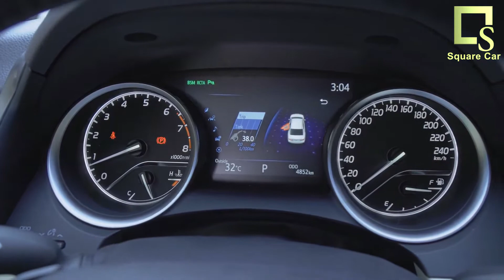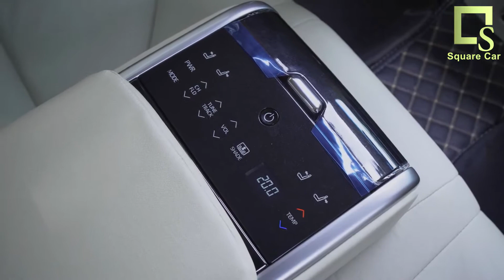2019 Toyota Camry - Review By Square Car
Follow this channel to see reviews every new car on the market, automotive weekly news updates, and answer your burning questions. Whether you need new car advice or simply love learning more about new cars and technology, we are your car experts.